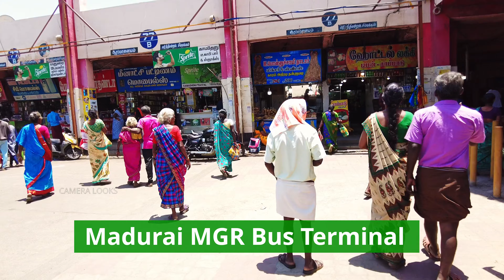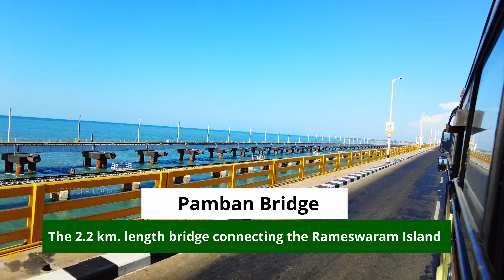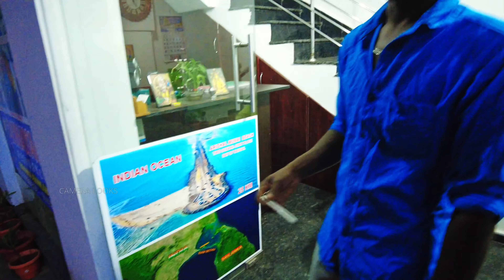HOW I TRAVELLED: From Madurai To Rameswaram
In This "HOW I TRAVELLED: From Madurai To Rameswaram" video content  I share my real life bus travel experience in Tamil Nadu State of India.  As a Canadian bugetback pack traveler I begin my Journey at MGR bus terminal at Madurai City.